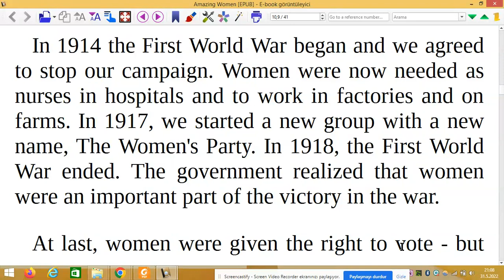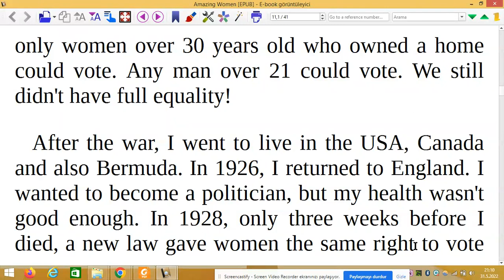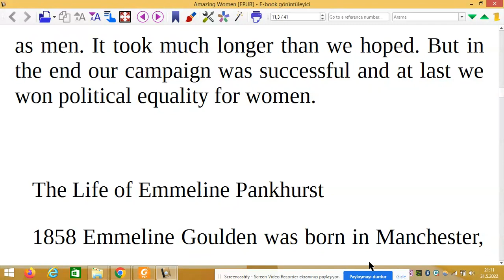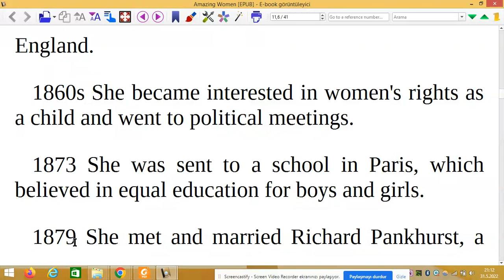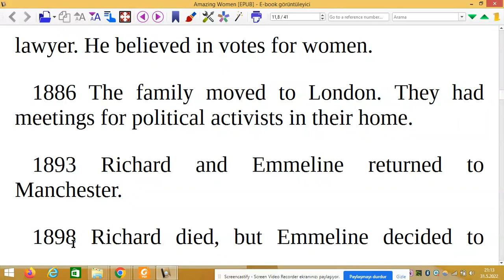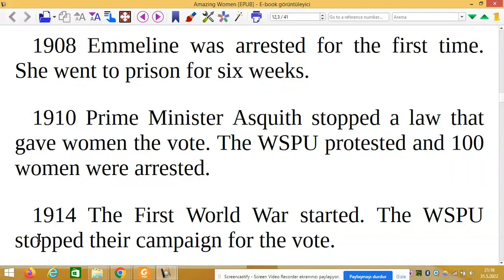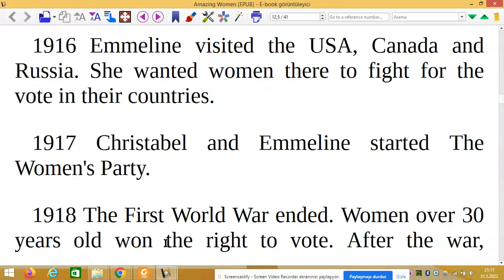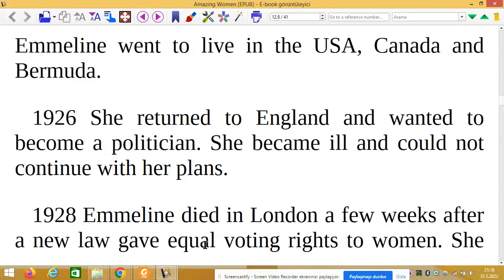4. bölümün çevirisi (Level 2 - The story of Emmeline Pankhurst)